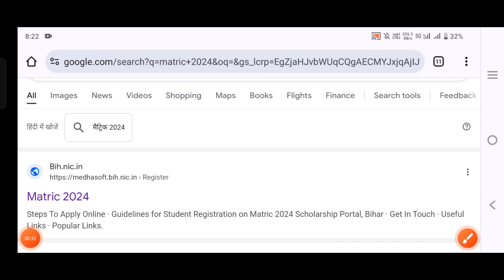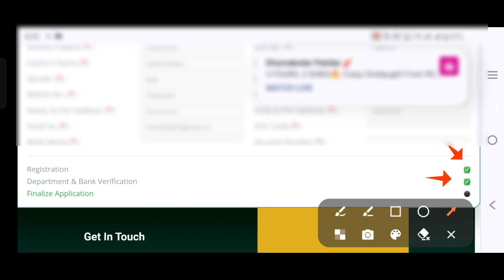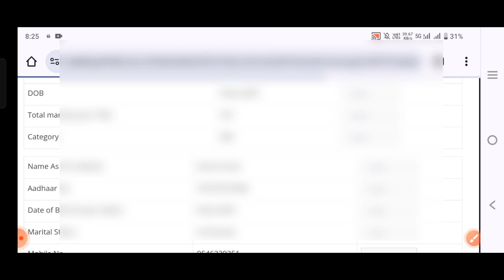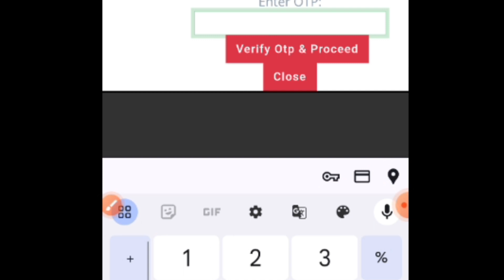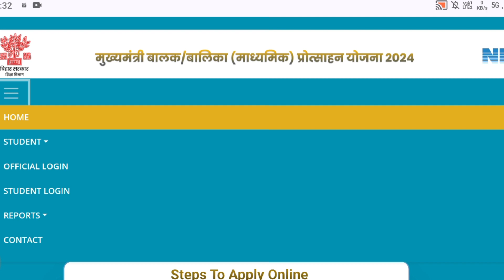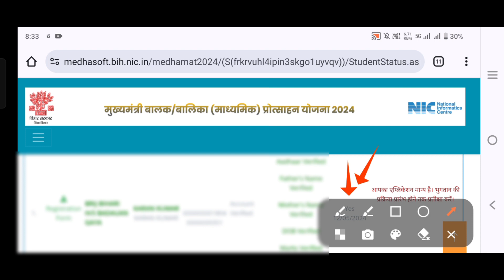Bihar Matric Scholarship Form Mobile Se Final Submit Kaise Kare | Matric Scholarship 2024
Your Quarries👇👇👇👇
bihar matric scholarsship form final submit kaise kare
matric pass scholarship online mobile kaise karen
bihar board 10th scholarship 2024 online apply kaise kare mobile se
matric scholarship 2024 mobile se final submit kaise kare
bihar matric inter scholarship 2024 form finalize kaise kare
matric scholarship final submit kaise kare mobile se
matric scholarship mobile se final submit kaise kare
matric pass scholarship 2024 final submit kaise kare
Bihar 10th Scholarship 2024 Online From Kaise Bhare User Id Password Aane Ke Bad
Bihar Matric Pass Scholarship 2024 Online Apply
bihar 10th pass scholarship 2024 online apply
bihar scholarship user id password aane ke bad kya karen
Bihar 10th Pass scholarship 2024 Online Kaise Kar
bihar board 1st division scholarship 2024
bihar board 10th 1st division scholarship 2024
bihar 10th scholarship 2024 apply online
bihar post matric scholarship 2024 online apply
bihar matric pass 10000 online apply 2024
bihar post matric scholarship 2024
bihar matric pass scholarship 2024
matric pass 10000 online apply 2024
bihar 10th pass 10000 online form kaise bhare,
post matric scholarship online form 2024 kaise bhare
10th pass scholarship 2024 mobile se form finalize kaise kare
bihar 10th scholarship 2023 apply online
bihar matric pass scholarship 2024 online form kaise bhare
bihar 10th pass scholarship 2024 online
medhasoft 10th pass scholarship 2024 online form
matric scholarship online apply online 2024
bihar board 10th scholarship 2024 online form kaise bhare